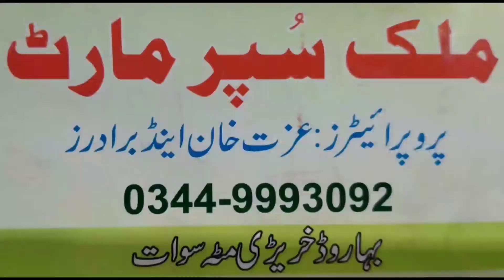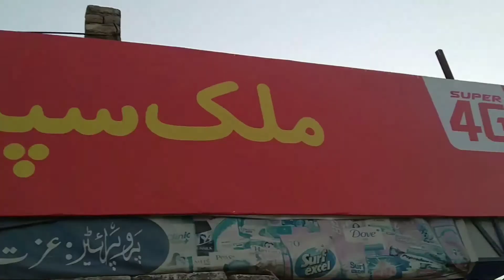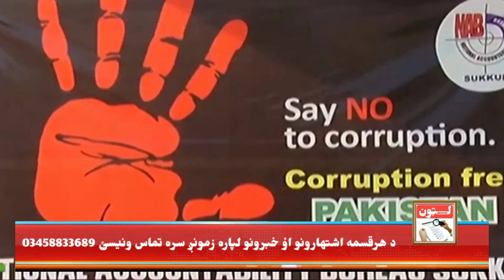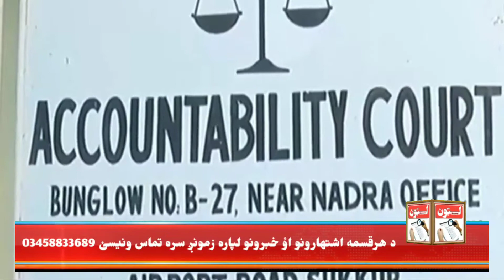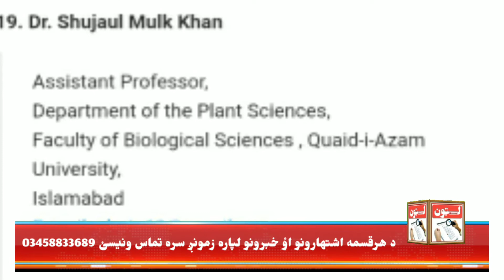پشتو نیوز l Pashto News l Swat News Pashto l l 03-01-2021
My channel is Public Choic ,news entertenmint,drama,Comedy and other"s Programe